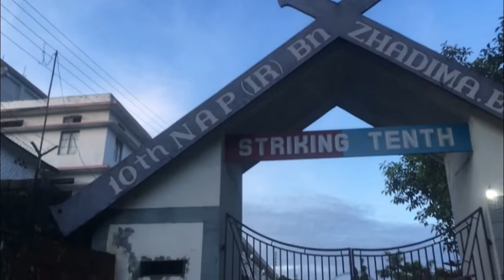zhadima vlog with family.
spending a quality time with my family.